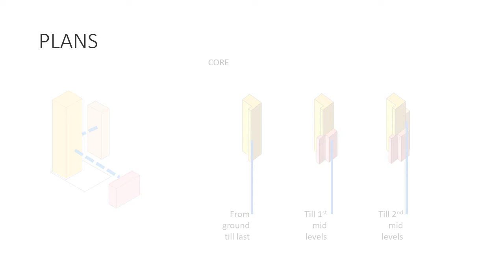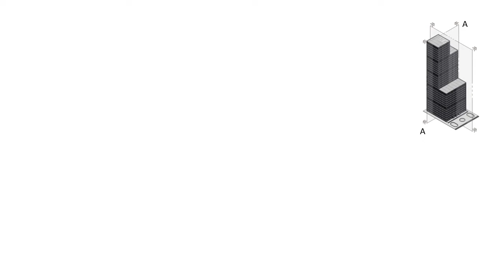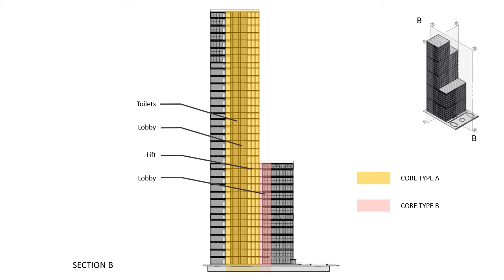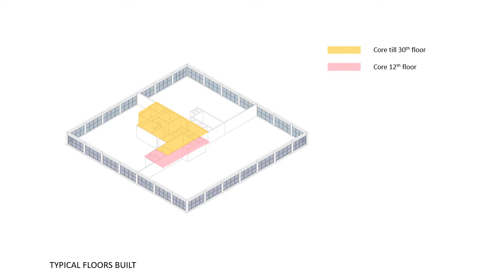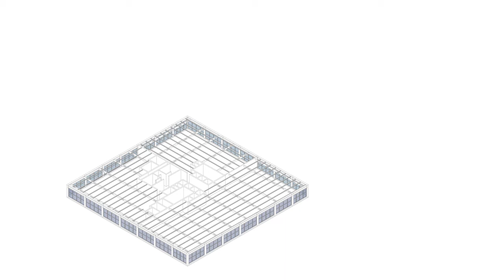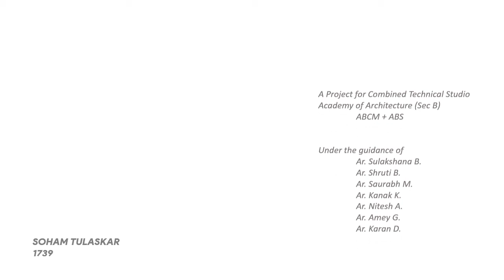RETHINKING SEAGRAM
A Vertical Alchemy is project by student of Academy of Architecture
It is a small Esquiee based on NYC Seagram building, Rethinking, Reshaphing, but with the current NBC 2016 Laws of High Rise buildings.